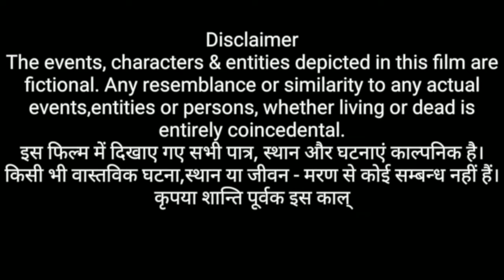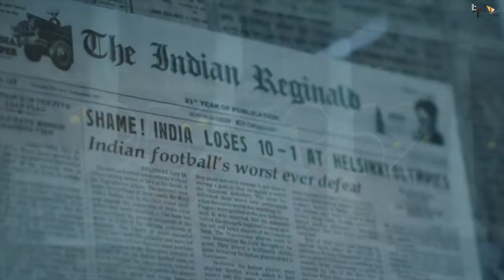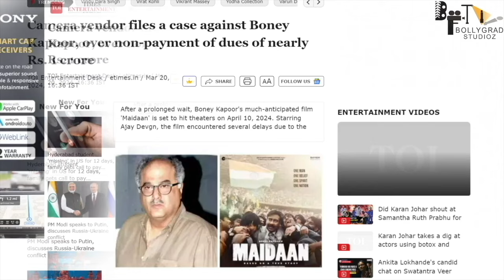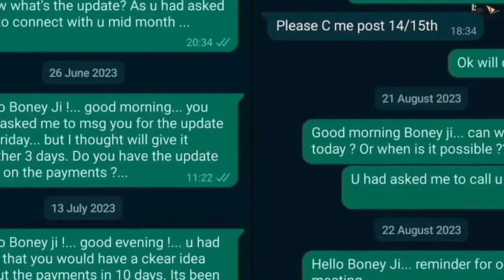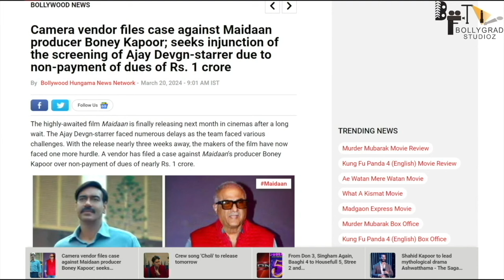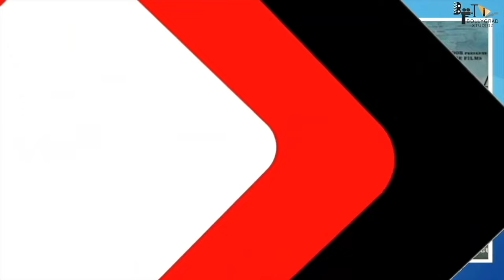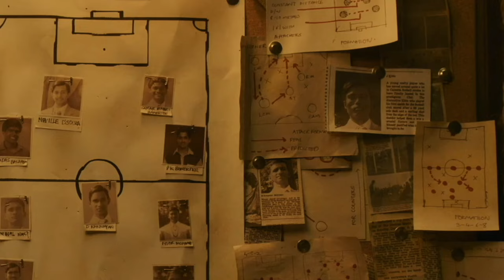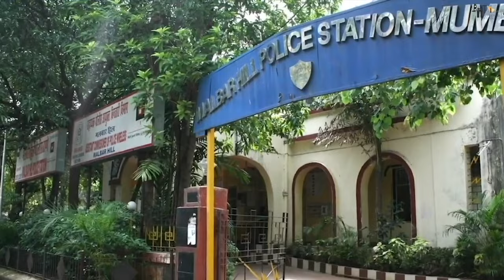Maidaan : NEW HINDI FULL MOVIE 4K HD FACTS | Ajay Devgn |Boney K |A.R. Rahman|Fresh Lime Films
Maidaan is an unreleased Indian Hindi-language sports drama film directed by Amit Sharma and produced by Boney Kapoor, Akash Chawla, Arunava Joy Sengupta and Zee Studios.

PRESENTING THE FANMADE VIDEO FACTS OF THE FILM MAIDAAN.

Directed by Amit Sharma
Written by Dialogues:
Amit Sharma
Aman Rai
Atul Shahi
Ritesh Shah
Siddhant Mago
Screenplay by Saiwyn Quadras
Story by Akash Chawla
Arunava Joy Sengupta
Saiwyn Quadras
Produced by Zee Studios
Boney Kapoor
Arunava Joy Sengupta
Akash Chawla
Starring
Ajay Devgn
Cinematography Tushar Kanti Ray
Edited by Dev Rao Jadhav
Production
companies
Zee Studios
Bayview Projects
Distributed by Zee Studios
Release date
10 April 2024[1]
Country India
Language Hindi

Cast
Ajay Devgan as Syed Abdul Rahim alias Rahim Saab
Priyamani as Syed Abdul Rahim's wife
Nitanshi Goel as Syed Abdul Rahim's daughter
Rishabh Joshi as Hakim Syed Abdul Rahim him
Amir Ali Shaik
Bharath Jairam
Abhilash Thapliyal as Dev Matthew
Aryann Bhowmik
Gajraj Rao
Rudranil Ghosh
Rohit Mondal
Diego Torres Kuri
GM Tonoy
Amartya Ray as Chuni Goswami
Madhur Mittal
Krishna Saajnani as Morara ji Desai PA

maidaan
cast of maidaan
maidaan release date
maidaan trailer
maidaan full movie
maidaan ajay devgn release date
maidaan actors
maidaan ajay devgn full movie
maidaan ajay devgn ott
ajay devgn maidaan
ajay devgn maidaan release date
ajay devgn maidaan movie
maidaan based on true story
boney kapoor maidaan